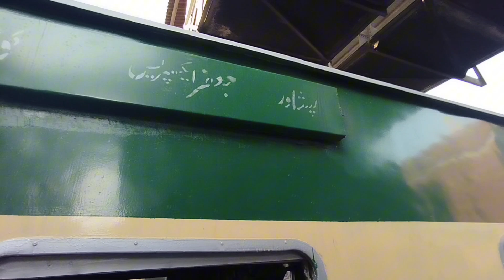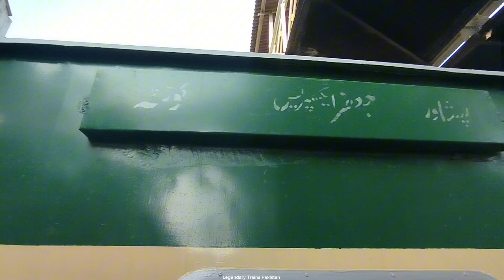Train to Quetta | Jaffar Express Train service has been Restored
Greetings.
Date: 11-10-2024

The Jaffar Express, which runs between Peshawar and Quetta, has been restored after 45 days of suspension. The train services were halted on August 26, 2024, due to the destruction of a railway bridge between Kolpur and Machh by unknown attackers. Following extensive repair work, Pakistan Railways has completed the reconstruction of the bridge and resolved safety concerns in collaboration with local authorities. The Jaffar Express officially resumed its operations on October 11, 2024.